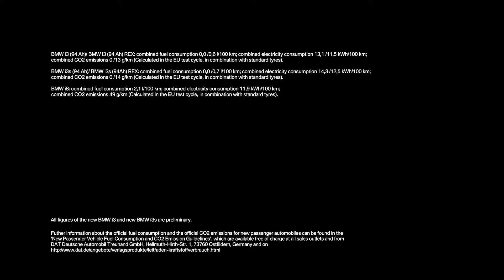BMW i3 and i3s (2018)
The new 2018 BMW i3 and i3s receive an LCI refresh with a more sportier look.
We have now a enhanced exterior design giving the i3 a wider and sportier look.
BMW i3s featuring a sportier chassis, wider track and higher performance output (184 hp and 270 N.m (199 lb-ft).
Now i3 featuring standard full LED headlights with new exterior colors.